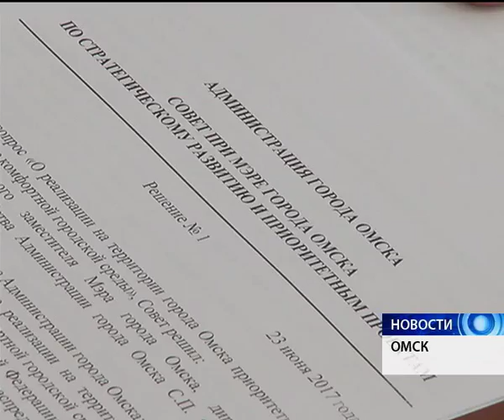Омску достается всего 5% налоговых отчислений из 100 возможных